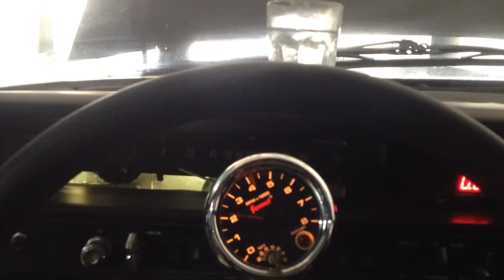302 V8 embreagem desbalanceada 1° video teste W.O.T. OFICINA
302 V8  embreagem desbalanceada 1° video teste W.O.T. OFICINA